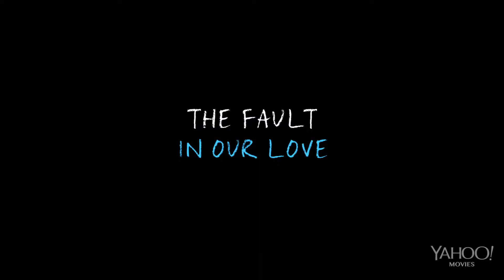Gwiazd naszych wina 2014 zwiastun trailer HD